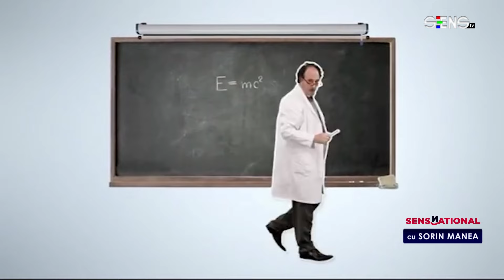VA TRĂDA CHINA RUSIA? Xi Jinping a învățat de mic să-i urască pe ruși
🧧Ce puteti vedea în această ediție Sens National sensnational cu @SorinManeaRo sorinmanea din 10 septembrie 2024 invitați sunt: SORIN ZAHARIA - analist relatii internationale
STEFAN CIOCHINARU - analist relatii internationale

💡 GERMANIA SUSPENDĂ SCHENGEN
Angajații din vămi vor controla pașapoartele la toate frontierele terestre
💡 MOMENT CRITIC PENTRU GERMANIA
Olaf Scholz vrea intensificarea discuțiilor de pace în Ucraina
💡 INTRĂ UNGARIA ÎN CRIZĂ?
Viktor Orbán, furios că nu mai poate să cumpere petrol ieftin de la Putin
💡 VA TRĂDA CHINA RUSIA?
Xi Jinping a învățat de mic să-i urască pe ruși
💡 SCENARIUL SFÂRȘITULUI LUI PUTIN
Ex-comandant american: oligarhii vor începe să se sature
💡 EUROPA ARE NEVOIE URGENT DE 800 MILIARDE
5% din PIB, pentru a putea menține concurența cu SUA și China
💡 AVERTISMENTUL LUI BENNY GANTZ
Israelul trebuie să înceapă un război total împotriva Hezbollah

🧧 SORIN ZAHARIA - analist relatii internationale